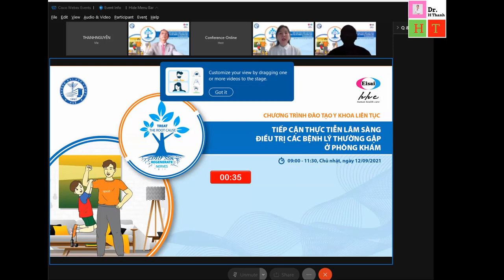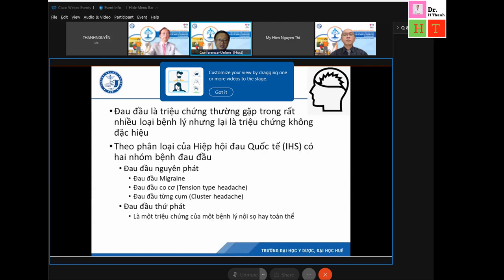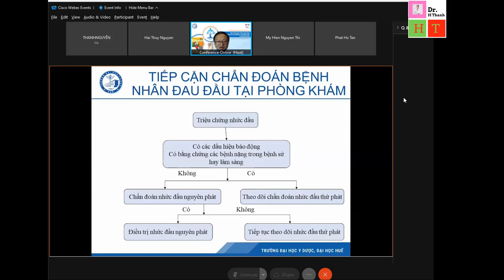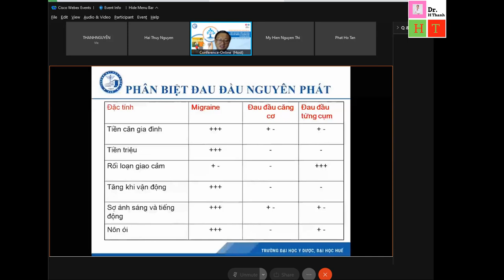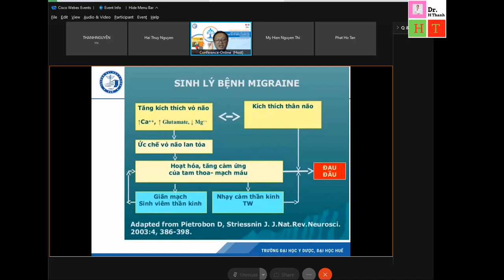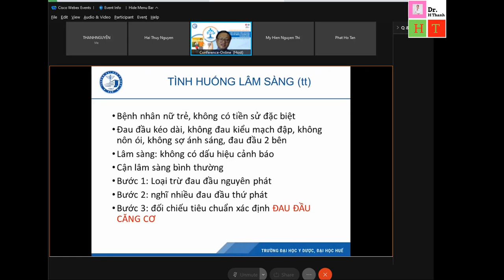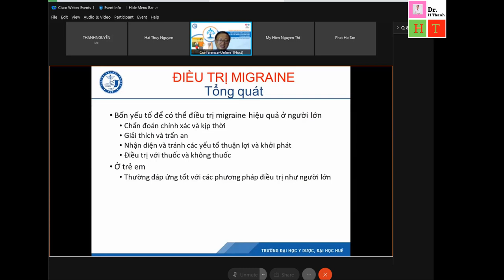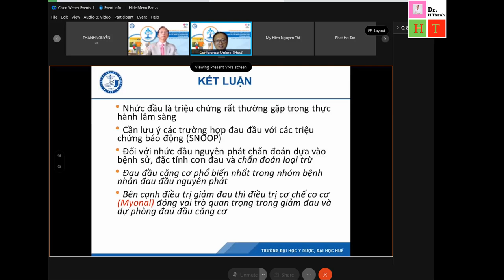HỘI NGHỊ 12-09-2021 TIẾP CẬN CHẨN ĐOÁN VÀ ĐIỀU TRỊ ĐAU ĐẦU|| PGS.BS NGUYỄN ĐÌNH TOÀN